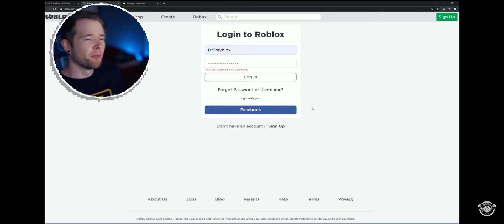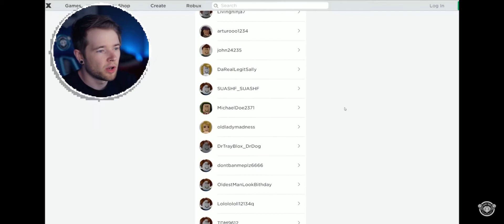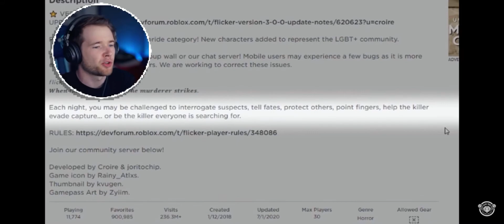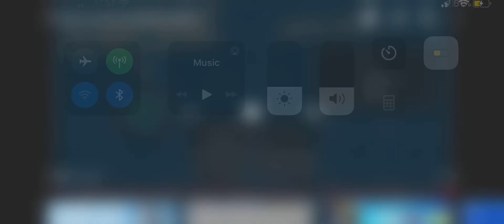Watching DanTDM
Yea BOI